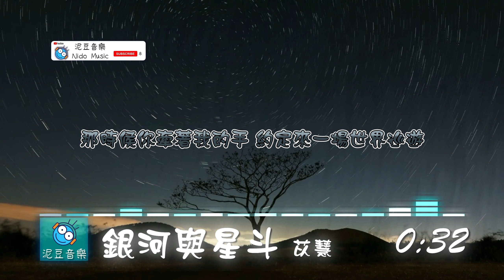【抖音 TikTok】銀河與星斗 - yihuik苡慧（動態歌詞 lyrics）【泥豆音樂Nido Music】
🔽歌詞🔽

晚風依舊很溫柔 一個人慢慢走
在街道的岔路口 眺望銀河與星斗

那時候你微笑著問候 要不要一起把那未來拼湊
那時候你牽著我的手 約定來一場世界巡遊
那時候手心餘溫剛好 晚風很溫柔有你陪就足夠
時間是個小偷 無情盜走你我之間的所有

未留溫暖又平凡的以後 你說分開也能相守
不過一個人把回憶保留 卻還記得你的笑容

從來都沒有理由 躲避紛擾的借口
不過另種相守 在你我分開後 回憶保留

🔽版權資訊🔽

歌曲：銀河與星斗
作詞：李昀格/劉思情@驍Studio
作曲：輪子@汐音社
編曲 : 謝維@驍Studio
演出者：yihuik苡慧
背景：Video by Sagor Mamun from Pixabay